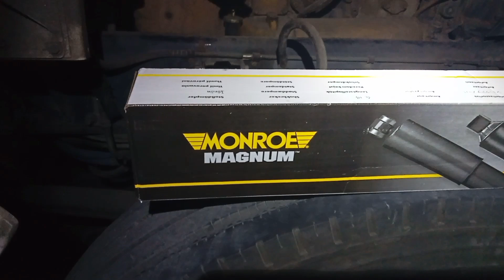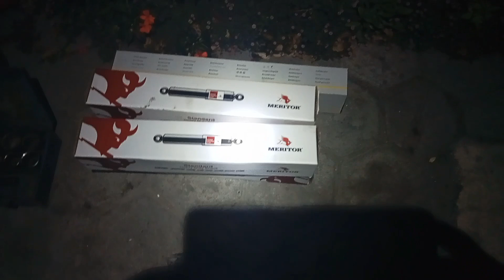AMORTIGUADORES NUEVOS AL KENWORTH T-660